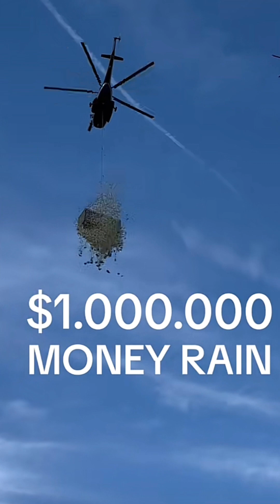SOCIAL MEDIA INFLUENCER DROPS $1,000,000 FROM A HELICOPTER!🤫